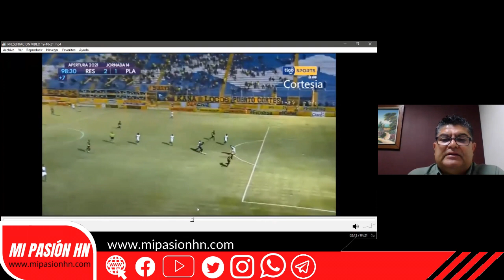Comisión de Arbitraje respalda a Selvin Brown por permitir gol del Real España en minuto 98